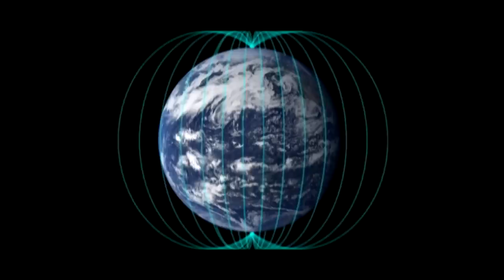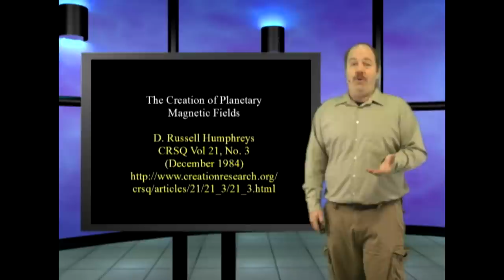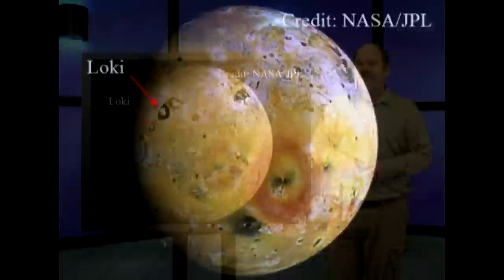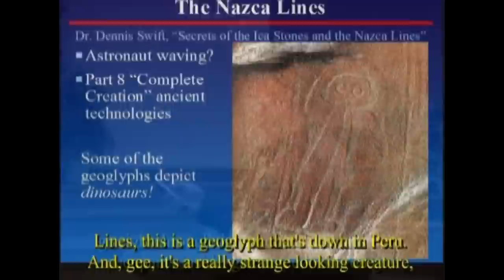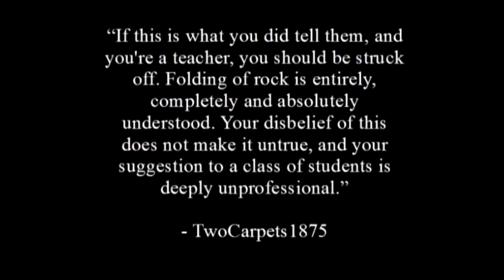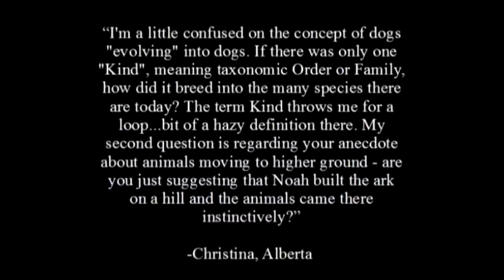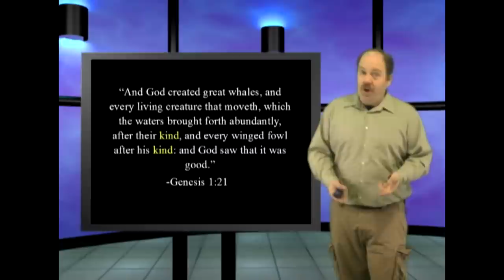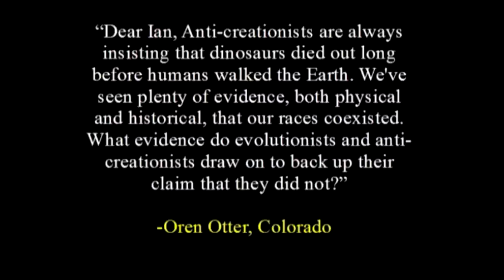Our Young Solar System - This is Genesis Week, Ep 23, season 2 with Wazooloo/Ian Juby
In this episode, we tour through the Solar System with Nature mag, and note how too many features appear young.  We dive into an extended play mailbag as well.

Spike Psarris's website and excellent DVD's "What you aren't being told about astronomy"